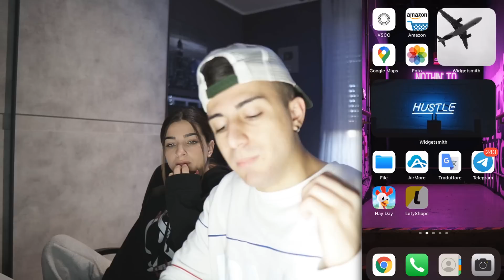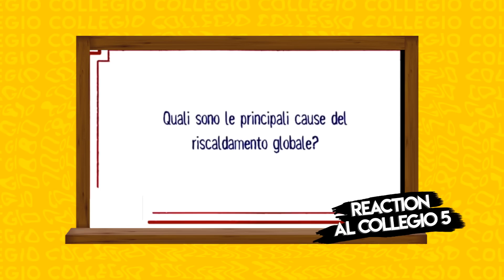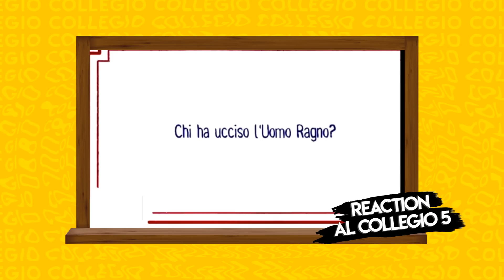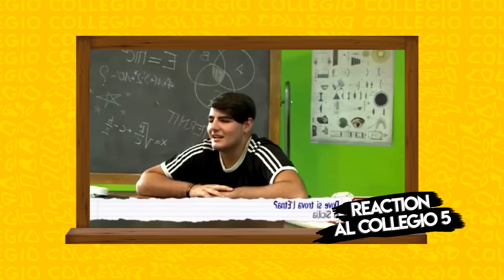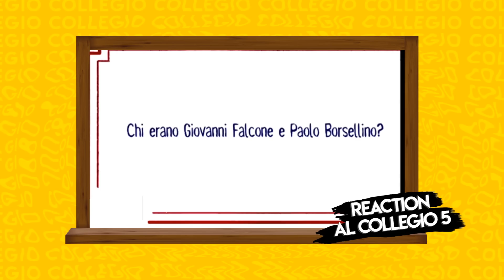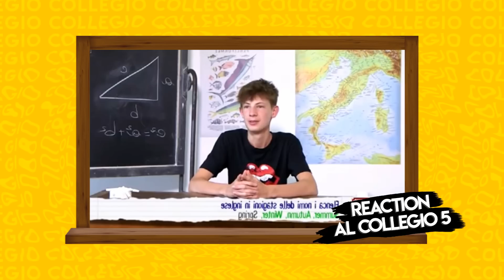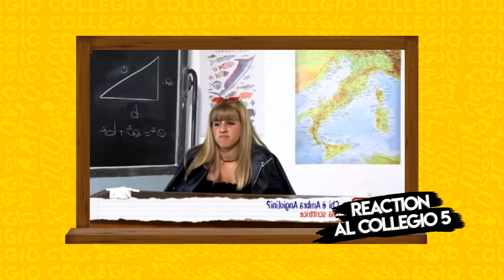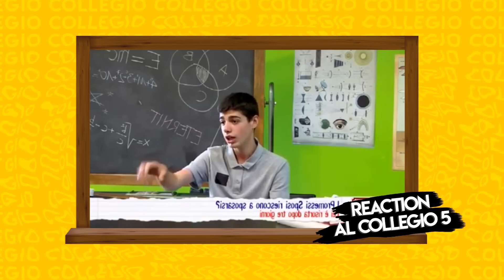IO e LA MIA RAGAZZA REAGIAMO AI PROVINI DEL COLLEGIO 5 !! *ignoranza😂*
Scarica Letyshops ed inizia a risparmiare ora su più di 2000 siti online!

Installa l’estensione per browser per sapere sempre quando puoi attivare il cashback!

J S T D R K ||  × B L A C K A D D I C T E D ×